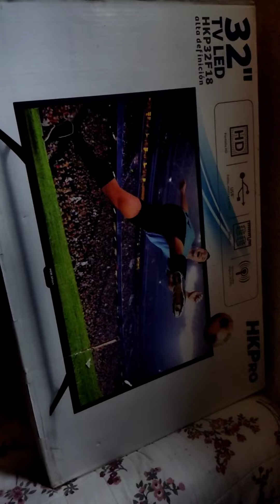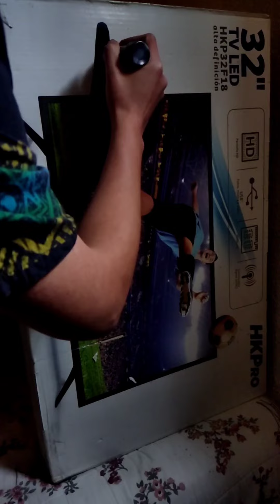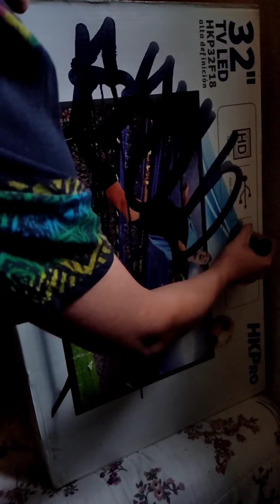Lo Dejan Sin Rodilla... VLOG DENSO 1